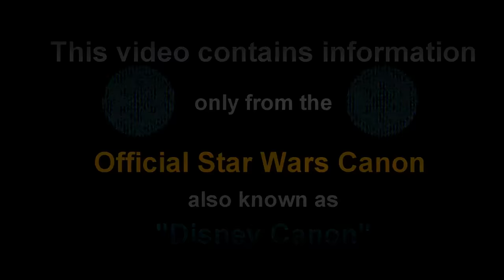The Biggest L I’ve Seen in Star Wars [Canon]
Never has a character been more humiliated in Star Wars.

Video Narrated By: Wesley D